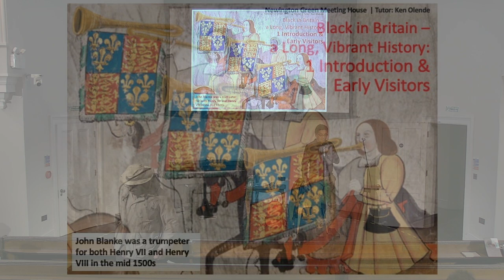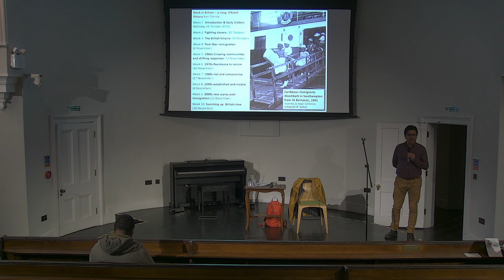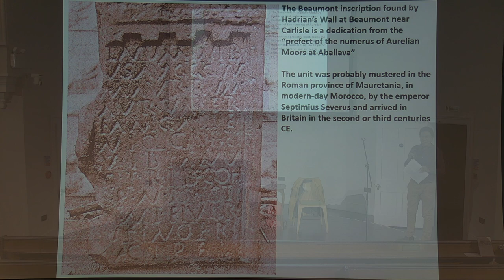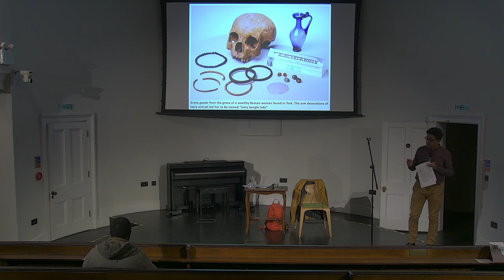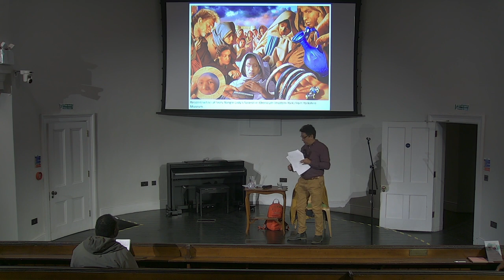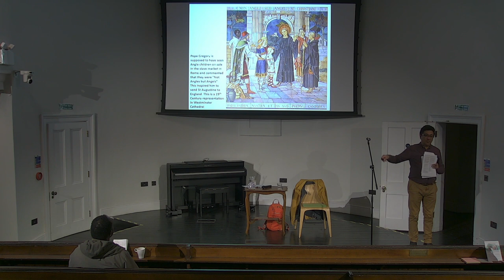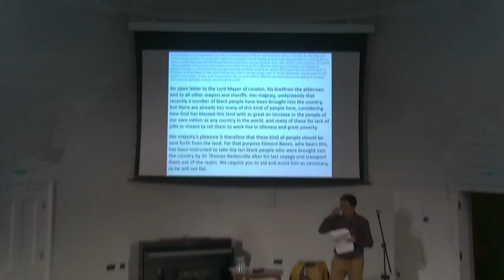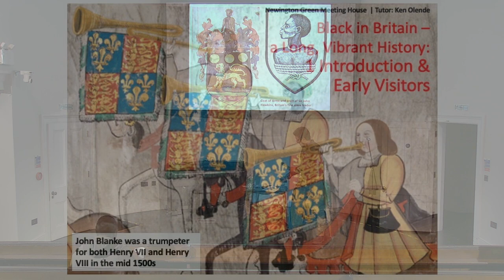Black in Britain: Workshop